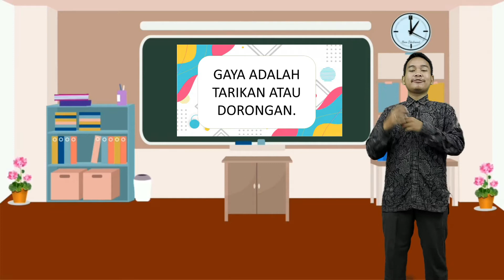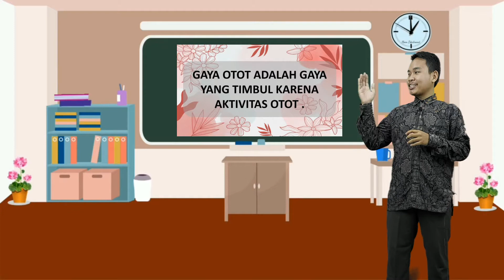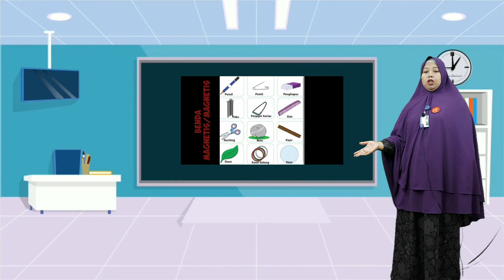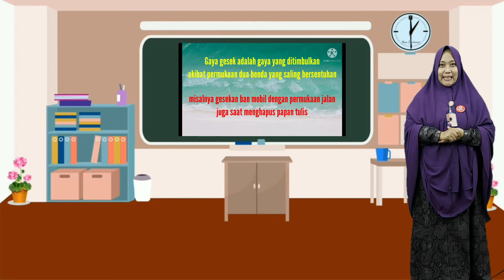Kelas IV - Tema 7 sub tema 1 (jenis-jenis gaya)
Assalamualaikum Warahmatullahi Wabarokatuh, kira-kira ada gaya apa saja yang di dunia ini?